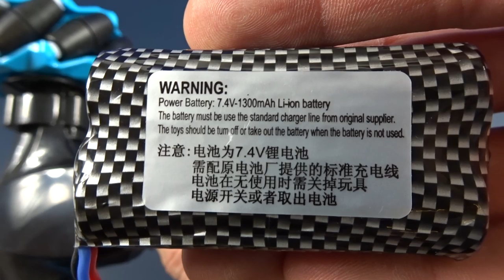RC STUNT AUTO MIT HAND-FERNSTEUERUNG [Vorstellung | dertestmichel]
Heute stelle ich euch mal ein RC Stunt Auto vor, dass man sogar mittels seiner Hand steuern kann.